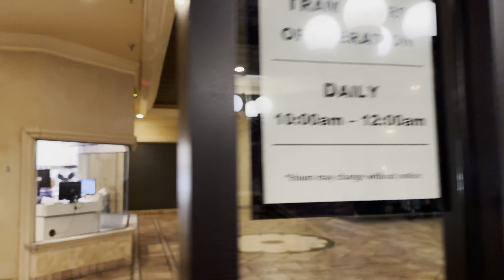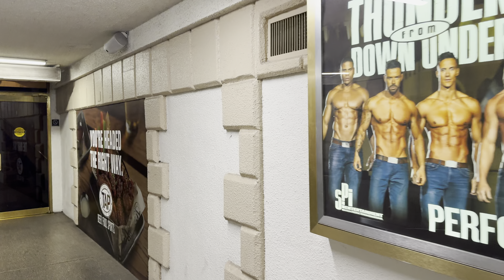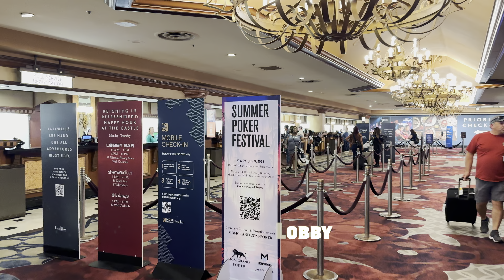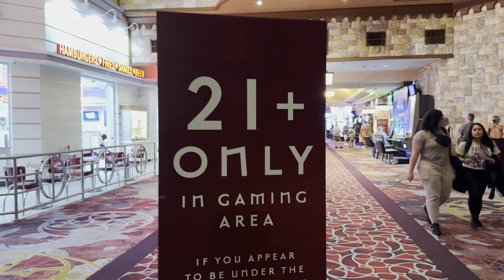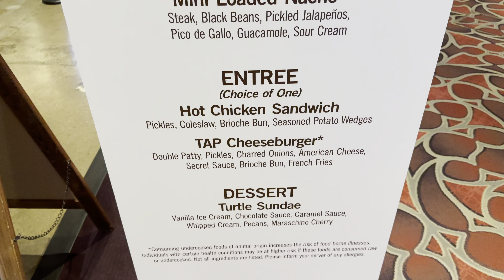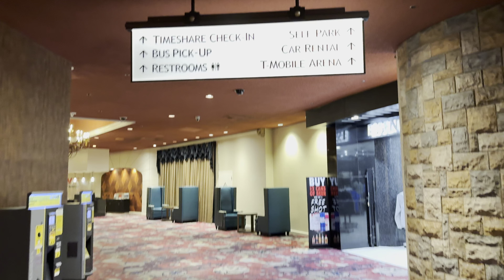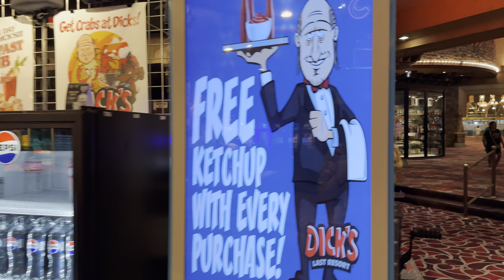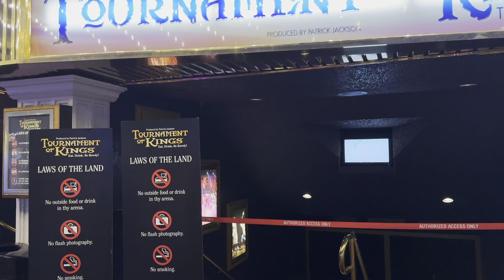[4K HDR] Excalibur Las Vegas Walking Tour | June 2024 | Las Vegas, Nevada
Come on a Thursday night walking tour of Excalibur Hotel & Casino on the Las Vegas Strip in Las Vegas, Nevada. Excalibur Las Vegas is a hotel and casino located near the southern end of the Las Vegas Strip. It is located between the Luxor and New York New York on Las Vegas Boulevard. It opened in June 1990 as a Medieval castle themed resort. Excalibur has 3,981 rooms and is operated by MGM Resort. Excalibur is a family friendly resort that features the Fun Dungeon arcade and it is home to shows like Tournament of Kings, Spice Girls Wannabe, and Australia's Thunder From Down Under.

Filming Date: Thursday June 13, 2024 at 8:45PM

Video Chapters:
00:00 Las Vegas Strip
01:20 Tram to Mandalay Bay
02:45 Excalibur Las Vegas
05:15 Excalibur Hotel Lobby
05:55 Excalibur Las Vegas Casino
06:30 Johnny Rockets
08:30 TAP Sports Bar at Excalibur
10:40 Excalibur Self Park
14:15 Buca di Beppo Italian Restaurant
14:50 Australia's Thunder From Down Under
15:40 The Buffet at Excalibur
17:40 Walkway to Luxor
18:50 Excalibur Food Court
23:35 Dick’s Last Resort - Excalibur
24:45 Fun Dungeon Arcade
25:50 Tournament of Kings